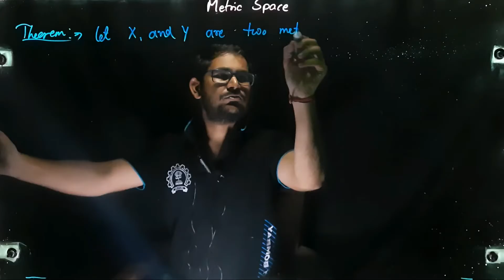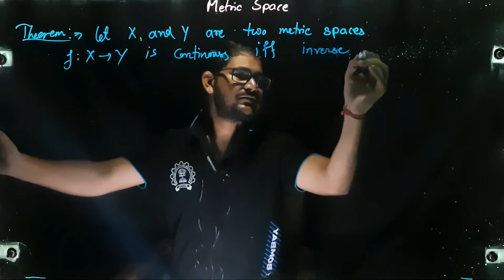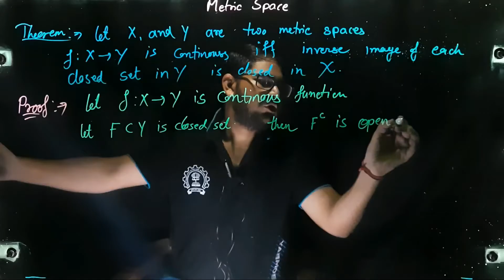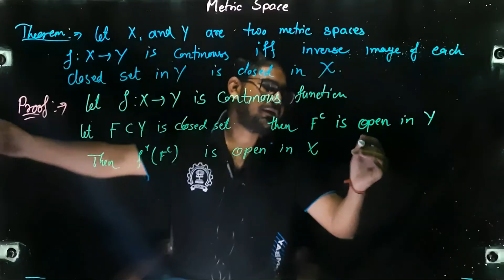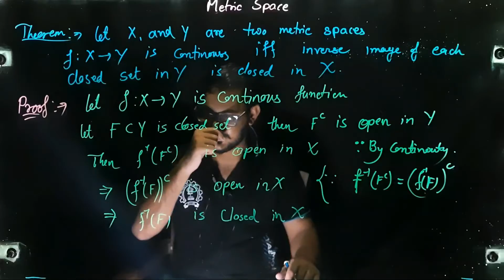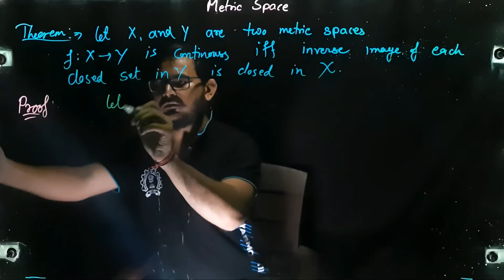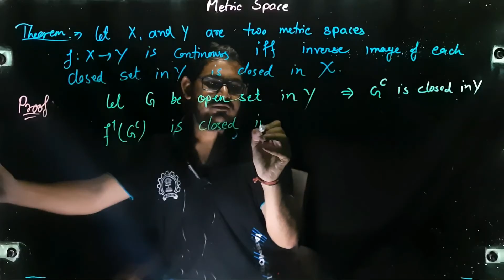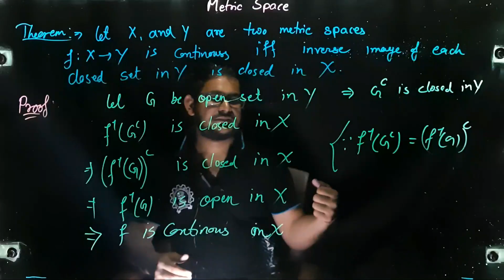Metric space / lecture-28